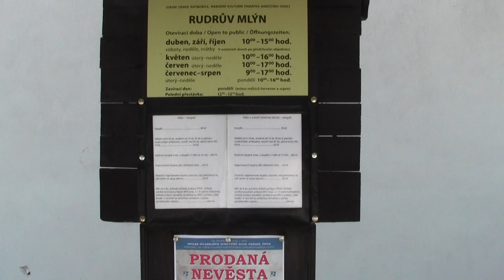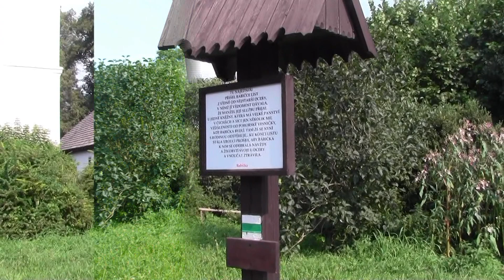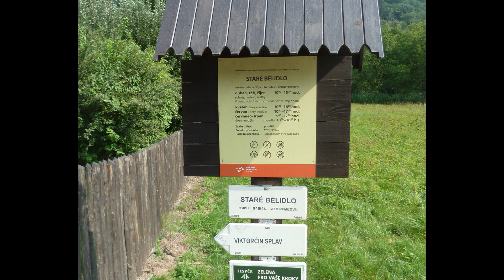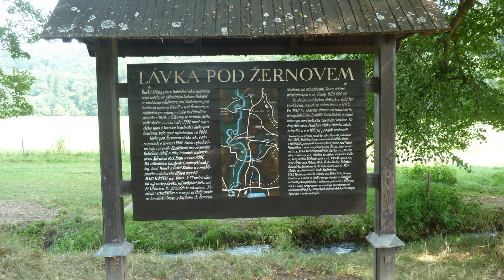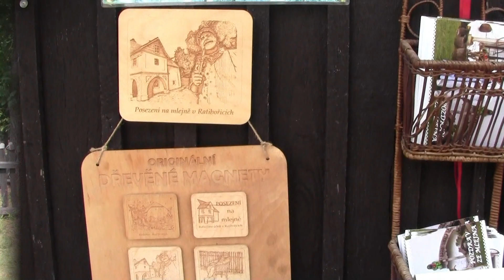Babiččino údolí 14 08 2020